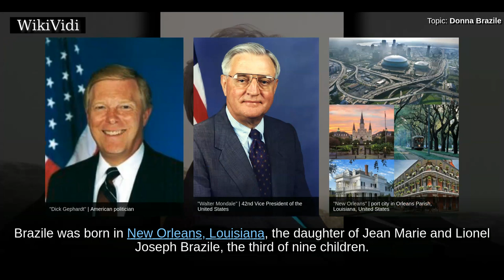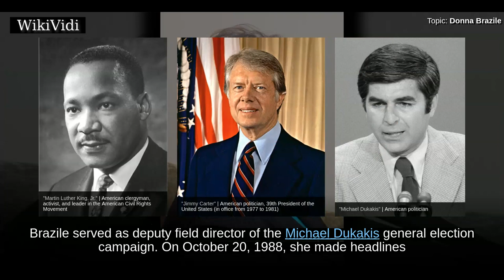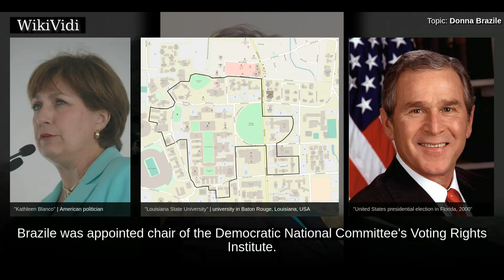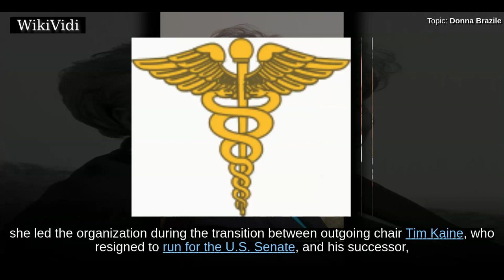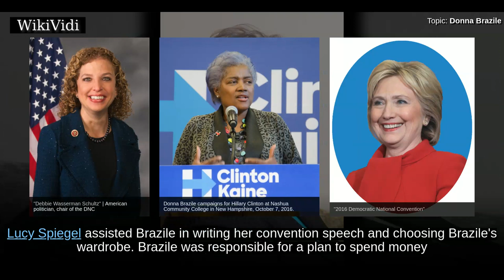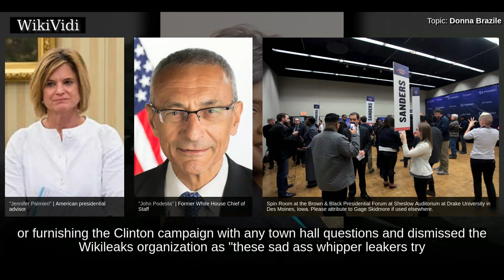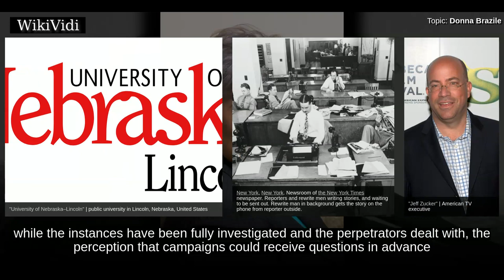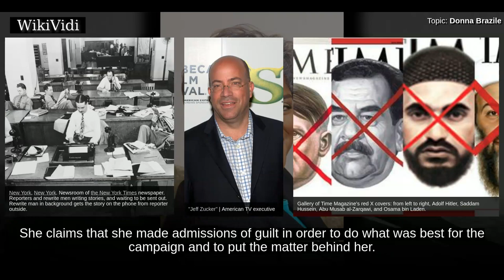DONNA BRAZILE - WikiVidi Documentary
Donna Lease Brazile is an American political strategist, campaign manager, political analyst, and author. She is a member of the Democratic Party, briefly serving as the interim chairperson for the Democratic National Committee in spring 2011, and assumed that role again in July 2016, until February 2017. She was the first African American woman to direct a major presidential campaign, acting as campaign manager for Al Gore in 2000. She has also worked on several presidential campaigns for Democratic candidates, including Jesse Jackson and Walter Mondale–Geraldine Ferraro in 1984, and for Dick Gephardt in the 1988 Democratic primary.

Shortcuts to chapters:
00:00:52 Early life
00:01:52 Political strategist
00:03:58 Democratic National Committee service
00:04:14 2008 presidential election
00:05:39 2012 presidential election
00:06:17 2016 presidential election
00:07:02 Sharing debate questions with Clinton campaign
00:11:39 University teaching and affiliations

Copyright WikiVidi.